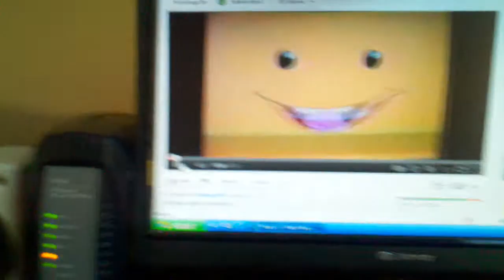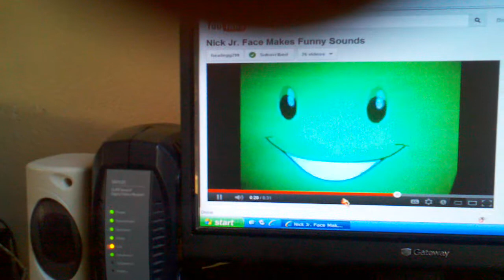Nick jr face has a 6 face + Makes silly sounds HQ